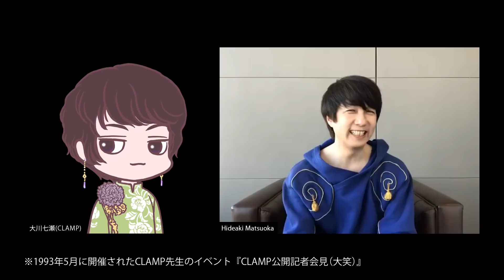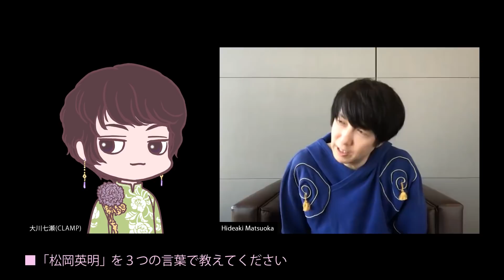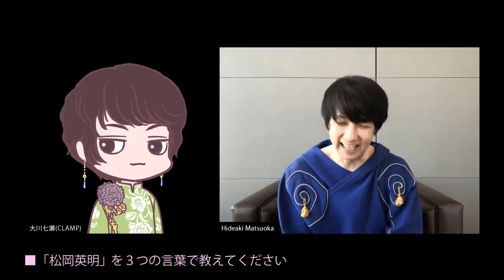松岡英明デビュー35周年記念企画 大川七瀬(CLAMP)×松岡英明 公開個人面談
OVA版「東京BABYLON」の主題歌タイアップから約30年の時を経て、原作者・CLAMPの大川七瀬先生との対談が実現！
大川先生がTwitterのスペースで不定期に開催されている“個人面談”。
この度、松岡さんからの「個人面談希望です！」のリプライ応えて頂き大川先生との対談が実現しました♪

松岡英明デビュー35周年記念アルバム　好評発売中♪
「REWIND  -35th Anniversary Best-」
2021年11月1日　発売
定価 3,850円（税抜価格 3,500円 ）
CD２枚組／MHCL-2950～2951

【Sony Music Shopオリジナル特典】松岡英明直筆サイン入りアナザージャケット付き
　※特典は無くなり次第終了となります※